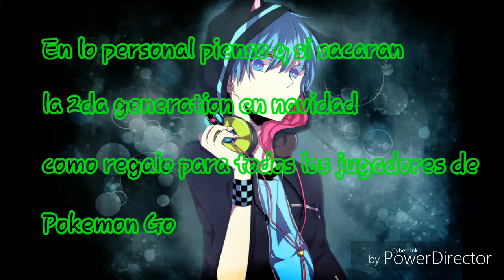Pokemon go: ¿Fecha De Salida De La 2da Generacion?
Espero q os aiga gustado el video :D